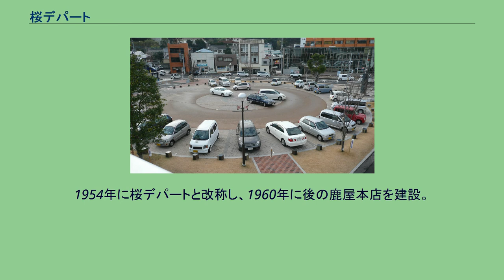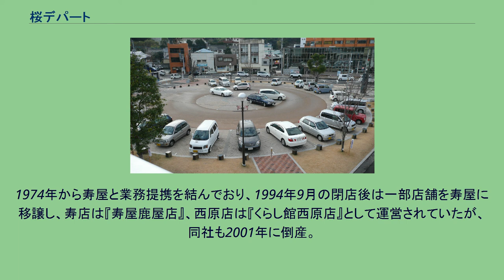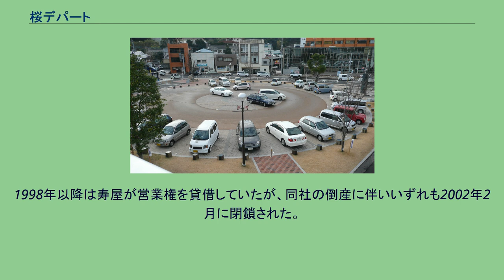桜デパート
桜デパートグループのロゴマーク（画像右、2007年） 関連企業の桜観光は現在も存続している。
桜デパート（さくらデパート）は、かつて存在した日本の百貨店。
鹿児島県鹿屋市に本店を置き、大隅半島では唯一の百貨店（日本百貨店協会加盟）であった。
1945年（昭和20年）12月に桜商会として創業。
1954年に桜デパートと改称し、1960年に後の鹿屋本店を建設。
1970年代から1980年代にかけて店舗網を拡大し、1990年に売り上げのピークを迎えたが、1994年に破綻し企業としては2000年に特別清算された。
大隅半島の倒産企業における負債金額の規模では丸栄建設（2008年破綻）に次ぐ。
1994年8月末時点の資本金は8,500万円、従業員数は110人であった。
鹿屋市北田町にある本店と寿店の大規模店や、西原店などの小規模店で構成されていた。
デパート業のほか、観光事業も展開して桜観光（現在も存続）なども存在していた。
子供に与える影響も大きく、本店では交差点向かいの「おもちゃの松元」との相乗効果から当時流行したファミリーコンピュータのディスクの書き換え機（1回500円）が設置されていたほど品揃えは地方随一であった。
また、寿店では同じくファミリーコンピュータの「スーパーマリオ」大会が多くの子供を集めて開催されるなど、集いの場として人気の高さをうかがわせていた。
1974年から寿屋と業務提携を結んでおり、1994年9月の閉店後は一部店舗を寿屋に移譲し、寿店は『寿屋鹿屋店』、西原店は『くらし館西原店』として運営されていたが、同社も2001年に倒産。
現在は西原店が『マックスバリュ西原店』として運営されている。
本店のあった土地は現在駐車場として利用されている。
本店の店舗は地上7階建てでありいわゆるデパ地下も存在した（朝日新聞記事に基づく、1973年時点は4階建て）。
敷地面積は2,385平方メートル、店舗面積は9,000平方メートル。
1994年9月に閉鎖された後10年ほどそのままの状態であったが、再開発施設『リナシティかのや』の建設に伴う周辺整備により2005年3月までに取り壊された。
本店敷地は鹿屋市が2億7,961万円で取得。
現在は『まちなかパーク』として整備され駐車場として利用されている。
大隅半島初のショッピングセンターであるプラッセだいわ鹿屋店が開業した1991年12月5日にはショッピングプラザさくら（寿店の増床計画）の構想を南日本新聞の紙面上で広告として発表したが、実現には至らなかった。
1980年代までの鹿屋市で買い物といえば、鹿屋市中心部にあった桜デパートや遠矢百貨店、タイヨーが一般的であったが、1991年の市役所の移転や1992年の国道220号鹿屋バイパスの全線開通などを機に、衰退の一途をたどった。
現在の鹿屋市付近の買い物は鹿屋バイパス沿いのロードサイド店舗が中心となっている。
1989年時点。
1998年以降は寿屋が営業権を貸借していたが、同社の倒産に伴いいずれも2002年2月に閉鎖された。
これとは別に桜マートが開業した「くらし館東串良店」（1995年1月24日開業）および「くらし館有明店」（1995年2月19日開業）がそれぞれ存在した。